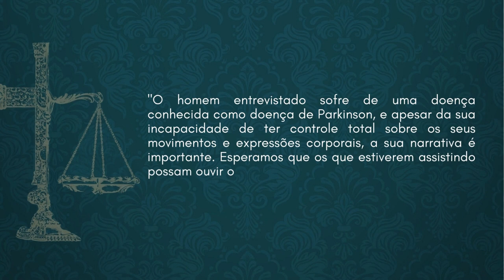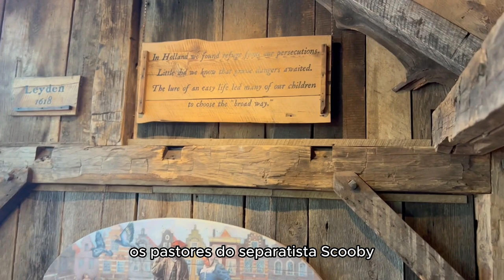O nascimento dos EUA - John Smith e os separatistas | Vlog Direito Religioso